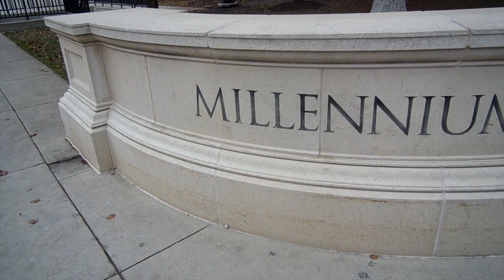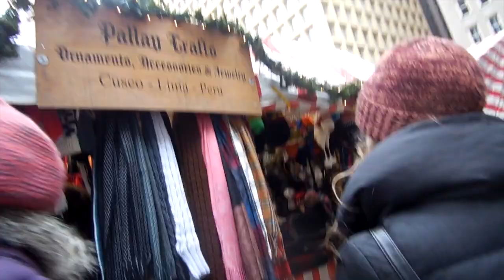Christmas in the City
Hi guys! Here is fun little surprise video of my friend Ari and I spending a little christmassy day in the city! I really hope you enjoy!